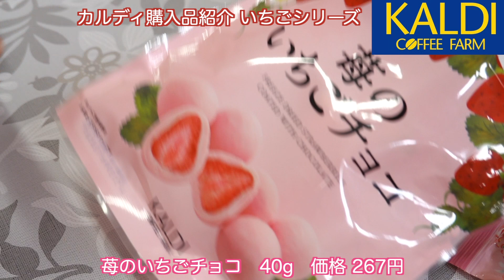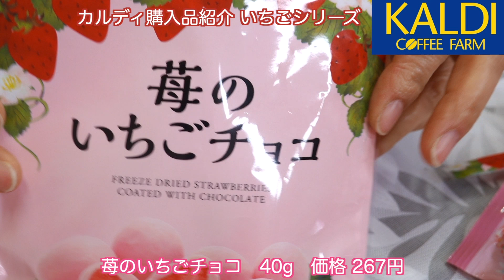【カルディ購入品紹介】 いちごのお菓子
カルディ購入品紹介　いちごシリーズ

いちごあん（福岡県産あまおう使用）　200g　価格 257円
「福岡県産あまおうを使用したいちごあんです。いちごのつぶつぶ感たっぷりで、甘酸っぱくさっぱり爽やかな味わいに仕上げました。
トーストやアイスにはもちろん、お菓子作りに大活躍！
トーストやアイスクリーム、お餅などにのせたり、いちご大福やいちごあんパイにアレンジしても美味しいです
【おすすめ調理例】
いちごあんのフルーツお汁粉

・作り方
①お椀に70g前後のいちごあんを入れ、適量のお湯を注ぎます。（お湯の量で甘さを調整してください。)
②お餅や白玉団子などを入れたら完成!」
カロリー　100gあたり　287kcal

苺のフィユティーヌショコラ　7個　価格398円
「ベルギー産のホワイトチョコレートに甘酸っぱいドライ苺と、香ばしいフィユ ティーヌ（クレープ状の焼菓子）を合わせた、サクサクとした食感のチョコレートクランチです。」
カロリー　1個あたり　51kcal
カルディ オリジナル商品
パッケージもポップで可愛らしいですね♪
甘酸っぱい苺とザクザクとした食感もよく食べやすいお菓子です

いちごホイップクリーム　110g　価格 306円
「ホワイトチョコベースのクリームにいちごの風味とフリーズドライのいちごを加えた、ふんわりホイップタイプ。トーストやパンケーキにオススメです。」
カロリー　1食あたり　95kcal
30度以上の場所ではクリームが温まってゆるく、冷蔵庫に入れると固くなるので注意してください
甘すぎず、ほどよい酸味が美味しいクリームです
パンに塗るのはもちろん、ビスケットに塗っても美味しいと思います

いちごリングケーキ　価格  226円
「ストロベリー風味のケーキにホワイトチョコをコーティングしました。」
カロリー　457cal
クグロフのような形のリングケーキです
しっとりとした食感といちごの風味が美味しいケーキなのでブラックコーヒーと合いそう♪

宝製菓　いちごクリームサンド　155g　価格 198円
「甘酸っぱい苺のクリームを、プレーンとココアのビスケットでサンドした、2種のアソートです。苺の爽やかな味わいを、2つの味から気分に合わせてお楽しみください。」
カロリー　1個(約12g)あたり　プレーンビスケット60kcal　ココアビスケット58kcal
カルディで人気の豆乳ビスケットと同じメーカーさんの商品です
お花模様が可愛いビスケットで小包装になっているので好きなときに少しずつ食べられます
プレーンタイプは、サンドされたいちごのクリームがしっとり
外側のクッキーはサクサクしていて相性抜群です！
ココアタイプは、ほろ苦なココアクッキーといちごクリームの甘酸っぱさがあってこちらもとっても美味しいです！

苺のいちごチョコ　40g　価格 267円
「フリーズドライにしたいちごをチョコレートで包み込みました。」
カロリー　1袋(40g)あたり　244kcal
いちごの酸味とチョコレートの甘さが口の中で混じり合い、いちごみるくのような味わいに

ヴェルガーニ　ホワイト パッション ストロベリー 120g　価格440円
「ストロベリーフィリングが入ったホワイトチョコレートです」
カロリー　100gあたり　455kcal
イタリア製
フィリングは詰め物という意味のようです
ホワイトチョコレートのミルキー感と、ストロベリーの香りがしてとっても美味しいです
ピスタチオ味もあるそうです

Damla（ダムラ）　ストロベリーソフトキャンディ　90g　価格98円
「カラフルなパッケージのソフトキャンディです。お味はストロベリー。中に濃縮果汁が入っています。」
カロリー　1袋あたり　365kcal
トルコ製
やわらかく、滑らかなソフトキャンディです
日本のハイチュウみたい！
ほんのり甘酸っぱいストロベリーフィリングが入っています

価格は全て税込価格